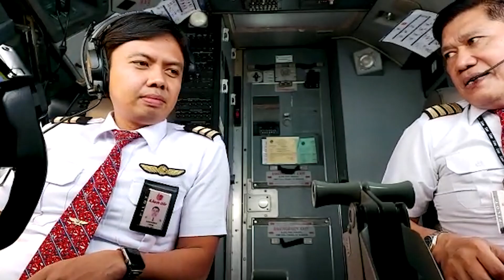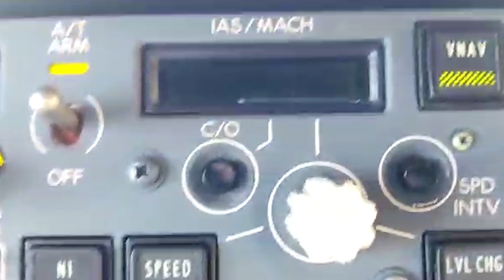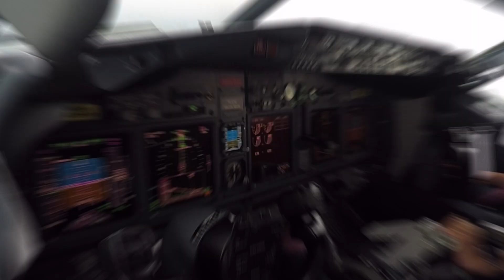BERIBADAH BERSAMA DI 36.000ft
Join Community: @official.scl
MUSIC